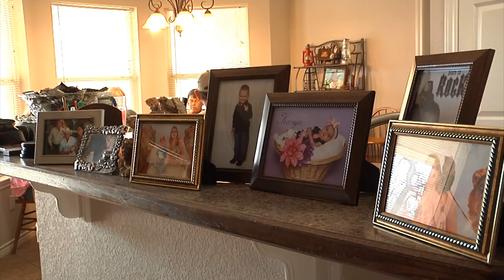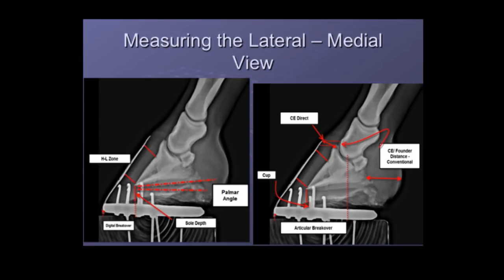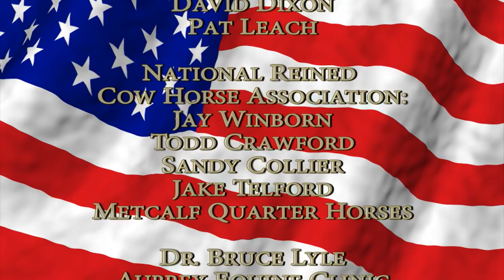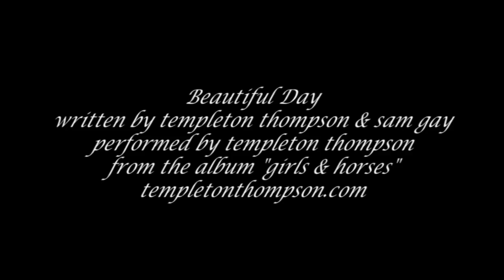Horse Country USA "Meghan's Story"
"My name is Meghan" A young Girl diagnosed with Asperger syndrome, whose  story starts out as a typical pre-teen tormented because she appears normal, yet does not possess the inward social and intellectual skills that match her outward appearance.  Meghan tells us,  "Horses saved my life! Horses walked with me when no one else was there for me".  Also in this episode, we take you to the ranch of Steve and Carol (2000 AQHA Horsewoman of the Year) Metcalf for a free NRCHA sponsored cow horse clinic where beginners had the opportunity to learn from million-dollar riders and world champion trainers Sandy Collier, Jake Telford and Todd Crawford.  (air date 5-18-13) on Rural TV and on Family Net Television
Produced by Mustang Productions